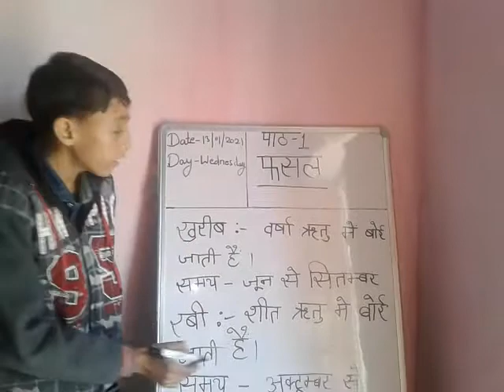फसल एवं फसल के प्रकार